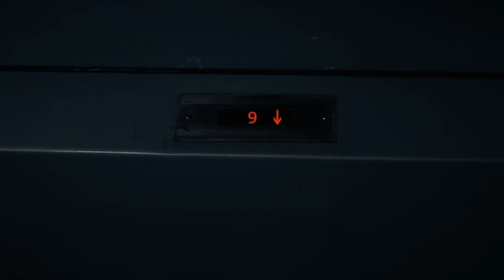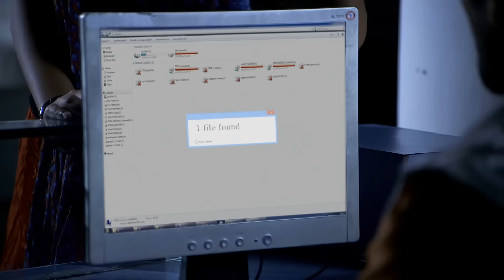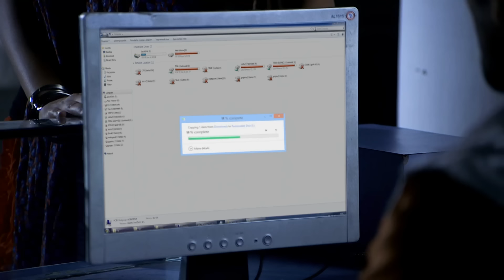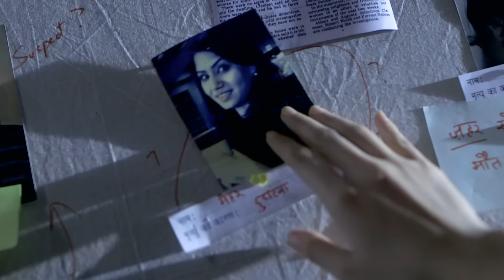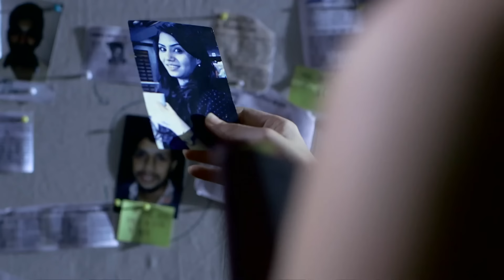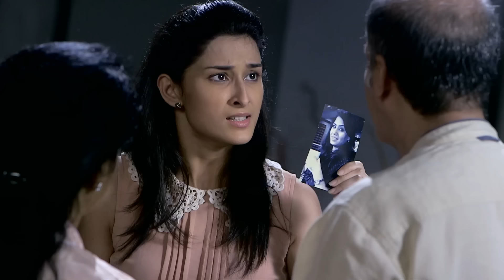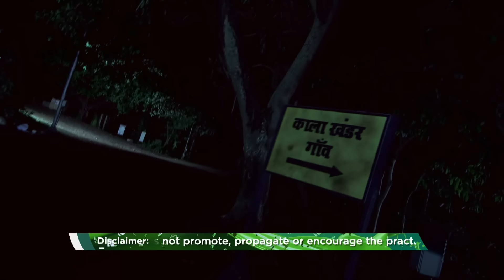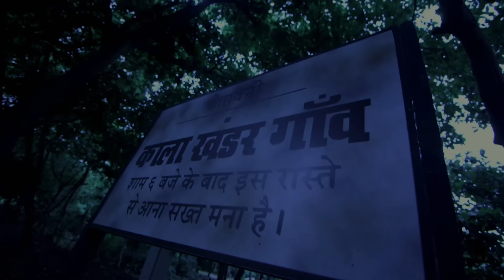शैतानी आँख कर रही है लोगों का पीछा | Aahat | Hindi Tv Serial